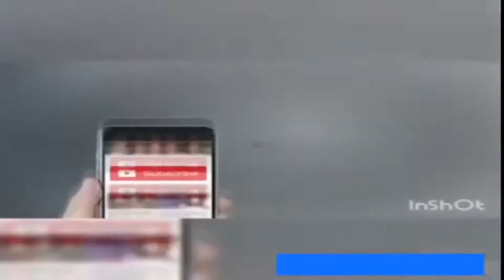dekho dekho kon aya sher aya sher aya shera dy yaar part 1 pmln girls dekho dekho kon aya sher